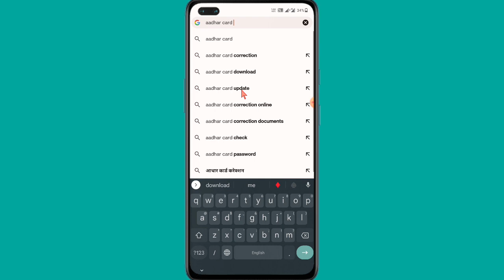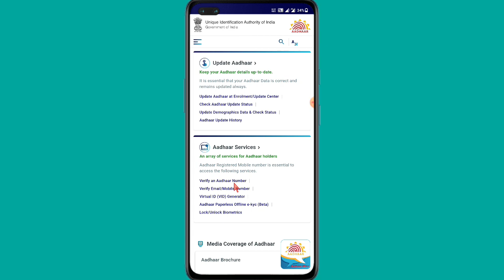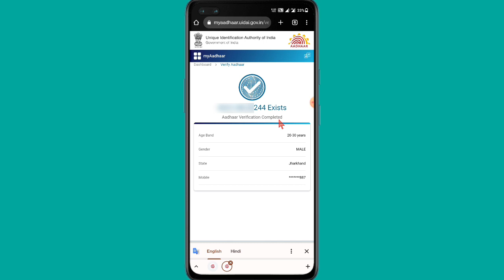Aadhar Card new options add very Good news? aadhar card mobile number link konsa hai check kare?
Hi everyone aap sabhi ka fir ak naye video me sawagat hai!

To dosto aaj ki Is video me bat karne wale hai ki aadhar card good news? Is video me mai aplogo ko aadhar card me Mobile number link konsa hai aur aadhar card verify hai ya nahi check karne ki full process bataye hai plz Is video ko suru se last tak puri dhayan se dekhe!  video pasand aye to video ko like kare dosto me bhi share kare channel me naye ho to channel ko subscribe karke bell Icon ko jaroor press kariyega taki aane wale har naye video ke notifications sabse pahle aap tak pahuchte rahe!